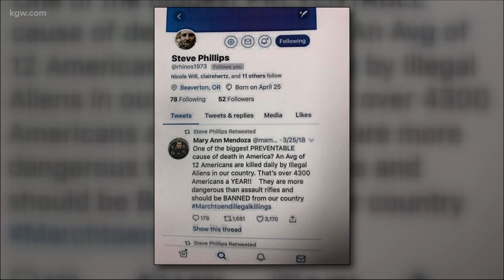Beaverton deputy superintendent under fire for 'ban illegal aliens' retweet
The Beaverton School District said "the views expressed in a recent social media post and retweet by the Deputy Superintendent Steve Phillips are not in keeping with the standards and values we hold as the Beaverton School District."